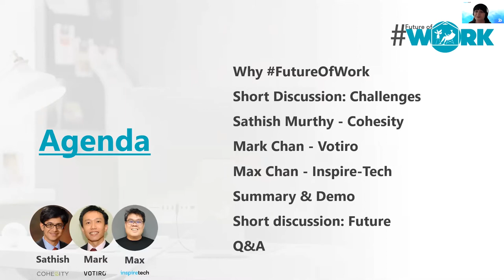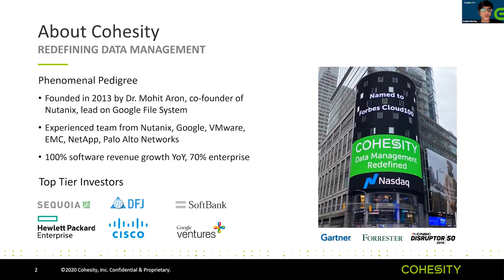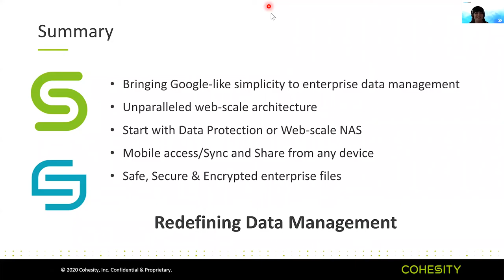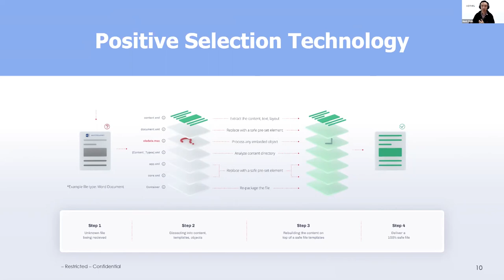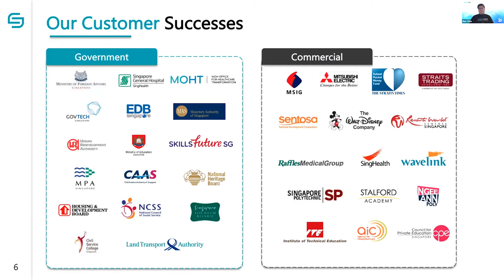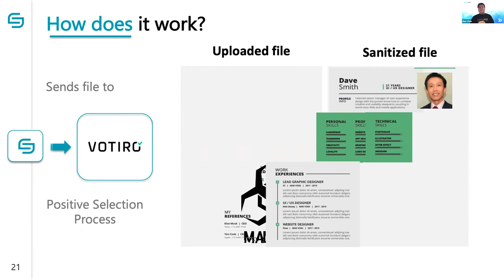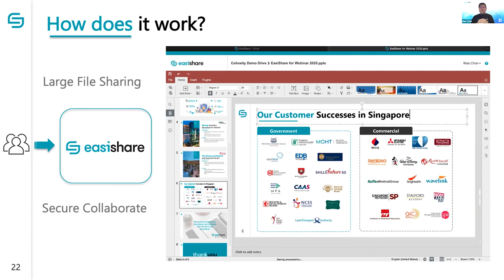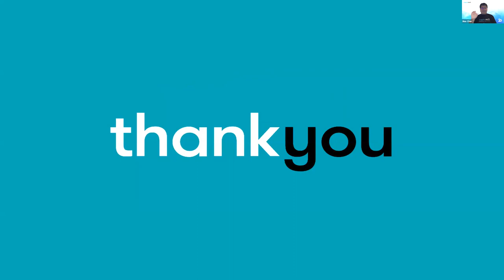File Security Beyond Corporate Walls - FutureOfWork Webinar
Many organisations invested heavily to secure their internal corporate network. With the sudden shift to remote work, many struggled with the greater risks of file-based attacks on employees sitting in an unprotected network. Employees may unknowingly download malicious files into their PC or even upload into their corporate file servers.

How do you ensure all files entering your organisation are risk-free? What are the most productive ways to receive files and secure your storage infrastructure?

As in-office evolves into hybrid work environment, Inspire-Tech, Cohesity, and Votiro come together to share how positive selection technology sanitises files from external parties to help organisations secure the future of their workplace.